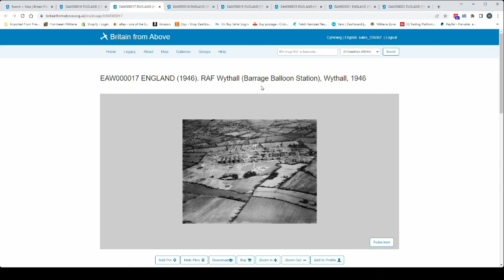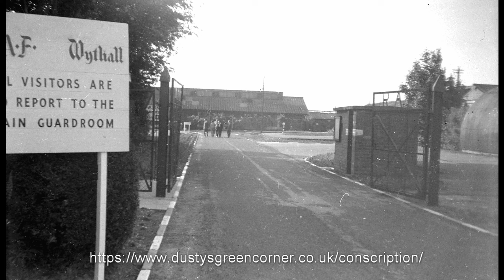RAF Wythall, Worcestershire, 1939-1959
A walkaround the site of RAF Wythall, headquarters of No. 31 Group of RAF Balloon Command. The site is mainly cleared, but there are a number of excellent aerial photographs from 1946 we can use to make sense of the site.